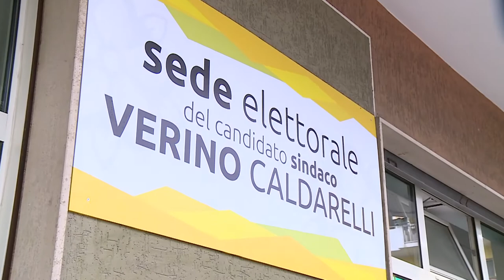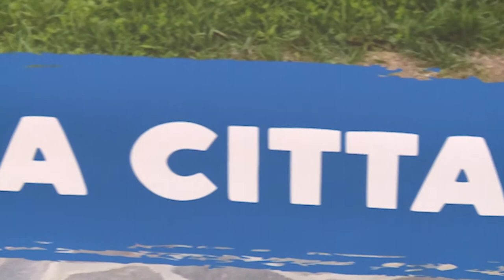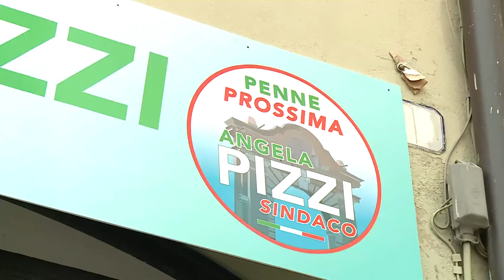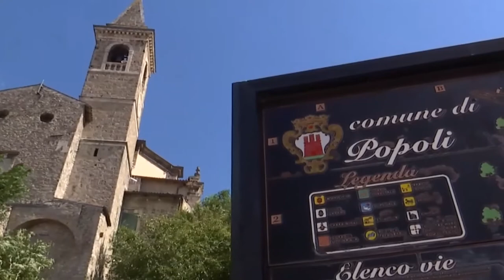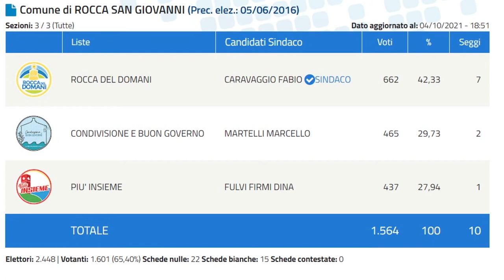San Giovanni T. e Penne scelgono la continuità amministrativa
Giorgio Di Clemente e Gilberto Petrucci sono rispettivamente i nuovi sindaci di San Giovanni Teatino, in provincia di Chieti e Penne nel pescarese. In entrambi i casi gli elettori hanno premiato il lavoro svolto negli ultimi cinque anni